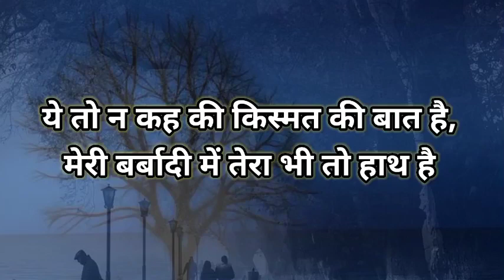पास आकर सभी दूर चले जाते है Apnon Se Dur Jaane Ki Shayari प्यार से दूर जाने की शायरी Shayari Status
पास आकर सभी दूर चले जाते है Apnon Se Dur Jaane Ki Shayari प्यार से दूर जाने की शायरी
आज सोचा की कुछ तेरे सिवा सोचूँ,
अभी तक इसी सोच में हूँ की क्या सोचूँ

पास आकर सभी दूर चले जाते है,
अकेले थे हम अकेले ही रह जाते है

ये तो न कह की किस्मत की बात है,
मेरी बर्बादी में तेरा भी तो हाथ है

आदत बदल सी गयी है वक़्त काटने की,
 हिम्मत ही नहीं होती अपना दर्द बाटने की